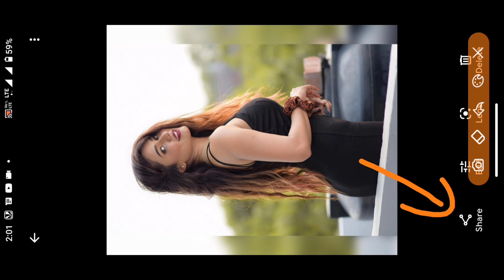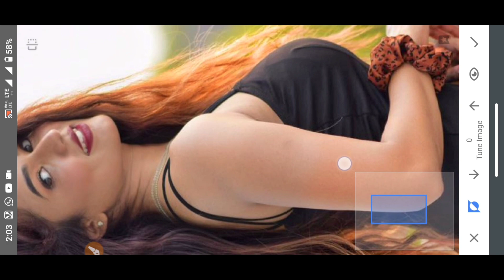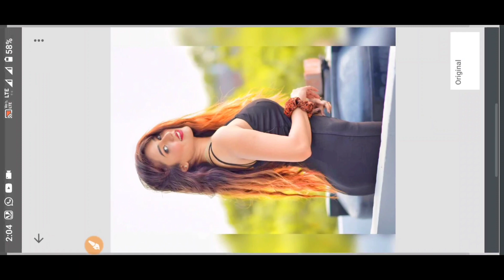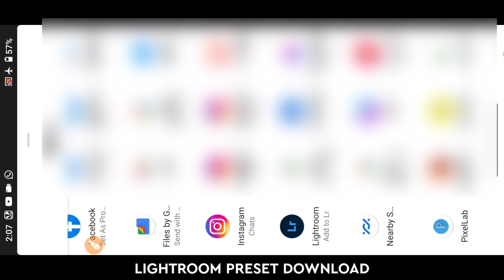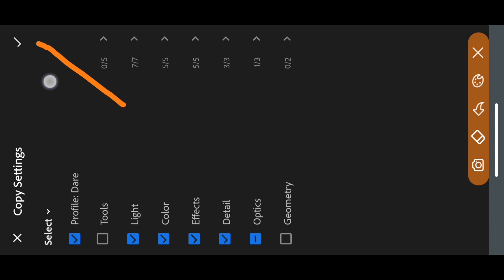Snapseed New Background Colour Change tricks 2022 | Lightroom New Colour photo editing tricks 2022